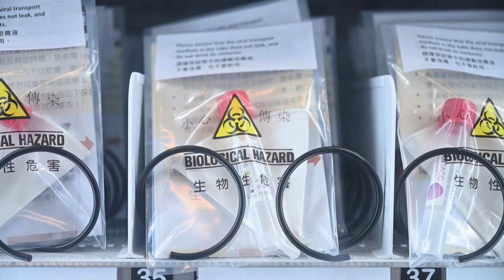فحوص ذاتية مجانية لكوفيد-19 في هونغ كونغ | AFP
بات في إمكان سكان هونغ كونغ إجراء فحوص ذاتية لفيروس كورونا، بعد الحصول على العدة اللازمة مع التعليمات مجاناً من آلات بيع منتشرة في أنفاق المترو، على أن ترسل العينات إلى المختبرات الحكومية لمعرفة النتيجة.